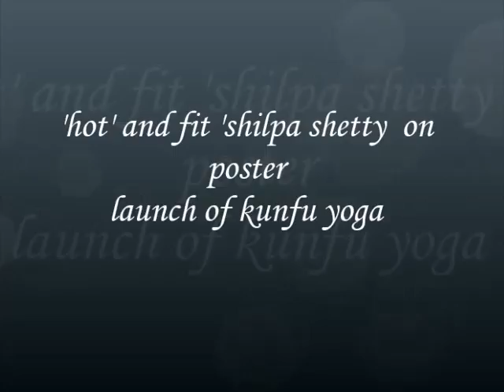HOTT!! and fit shilpa shetty found on poster launch of kungfu yoga